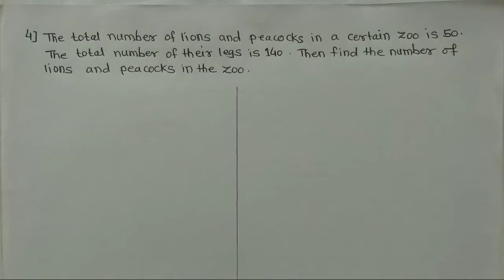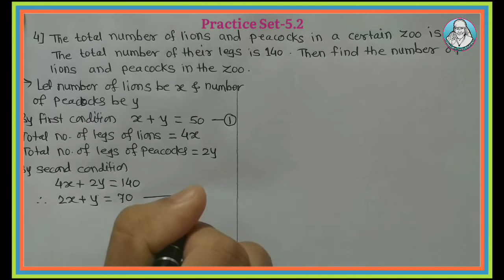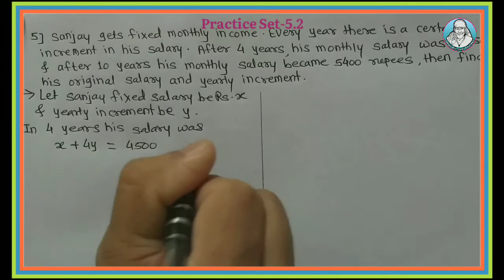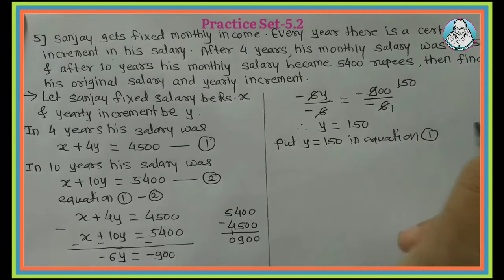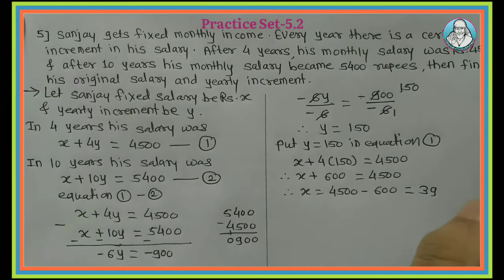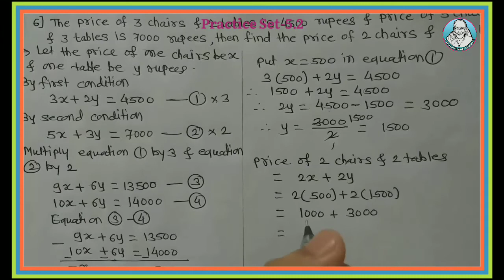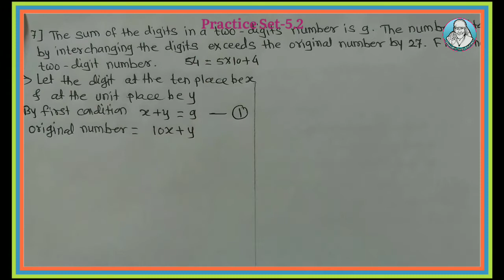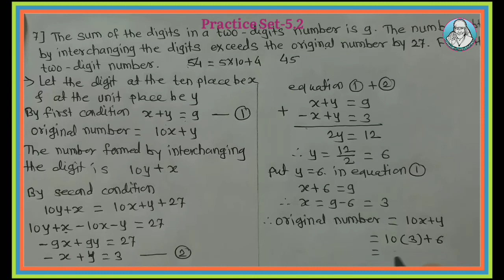9th Linear Equations in Two Variables|9th math-1 Practice Set-5.2|Lecture-2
9th Linear Equations in Two Variables|9th math-1 Practice Set-5.2|Lecture-2

Saisamarth Maths Academy by Dnyaneshwar Marathe. I hope you liked this Video.

Your Quaries-
linear equation in two variables
class 9th maharashtra board practice set 5.2
word problems practice set 5.2 linear equation in two variables
class 9th maharashtra board word problems of linear equations in two variables
psi bank po ibps cat mba cbi iift ssc rrb